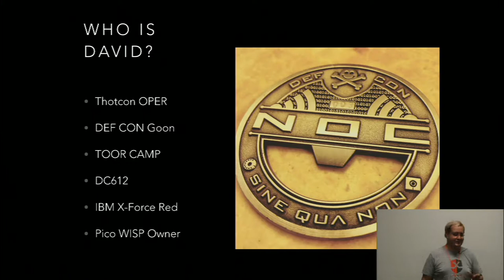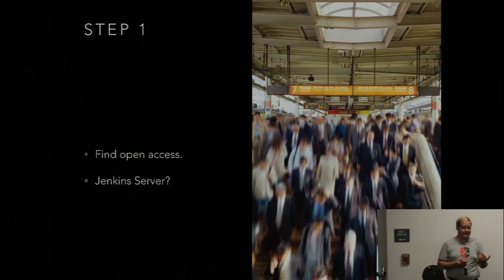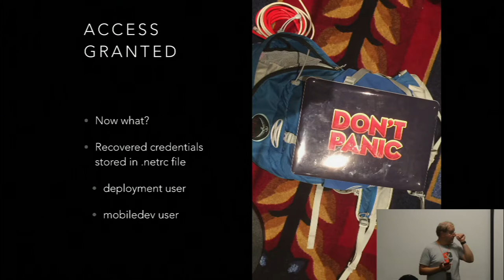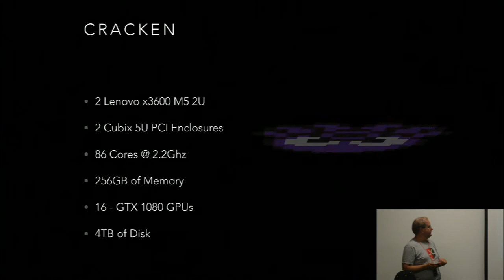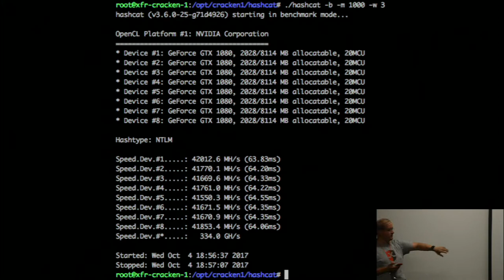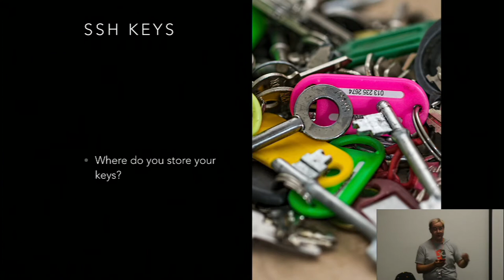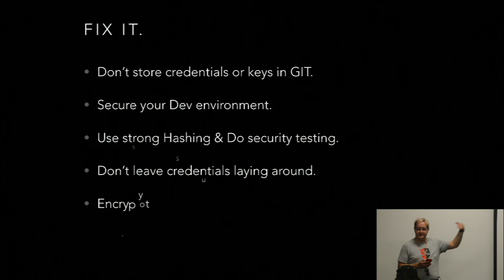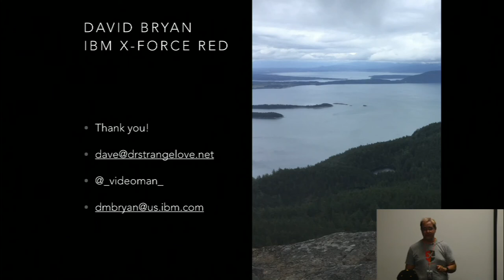SHELLCON 2017 You did what with SHA1 again David Bryan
When developing applications for consumers password controls sometimes get forgotten about or altered based on business requirements. In this talk I will show off real-world examples of misuse & abuse and improper data handling of sensitive passwords that happened inside an application. When doing penetration testing we must remember that a breach in one system can lead to a breach in another system because of the implicit trust relationships we build to get the job done.

A toe in the door is all an attacker needs for a complete compromise.

I will talk about our attack, what controls were missed, and how we used Graphic Processing Unit (GPU) video cards to recover hundreds of thousands of passwords in a 24 hour period.